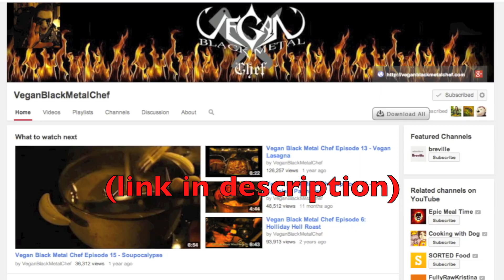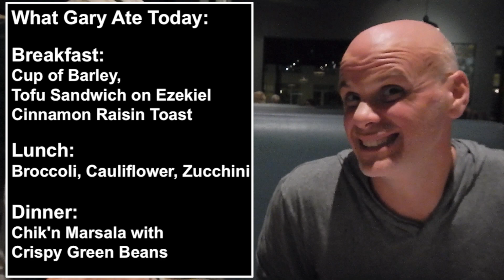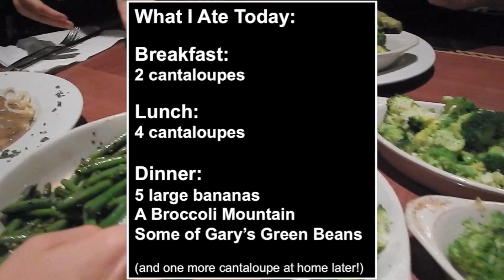What Vegans Eat In A Day ft. Gary Yourofsky & Vegan Black Metal Chef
Ever wondered what vegans eat? What about famous kick-ass vegans like Gary Yourofsky and the vegan black metal chef?  Come hang out with Gary, the VBMC and me to see what a typical day’s meals look like for different vegans and just how good vegan food can be!

💬✏️ Translate this video to help SPREAD THE MESSAGE (contribute captions, title, and description)

450 Hwy 1 West
158
Iowa City, IA, 52246
United States